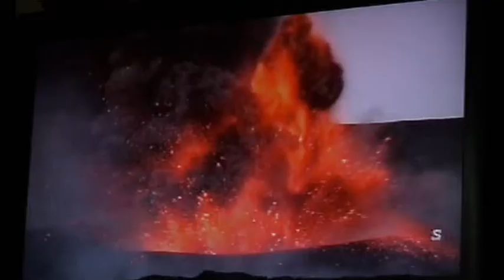ETNA.wmv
ETNA ist eine Metapher. Das Video zeigt  etwas von den ungeheuren Kräften aus dem Inneren unserere Erde. Die Musik  ist akustisches Äquivalent  zu den Bildern.  Las fuerzas podererosas de la naturalesa y de la musica,
the powerfull forces of nature and music.